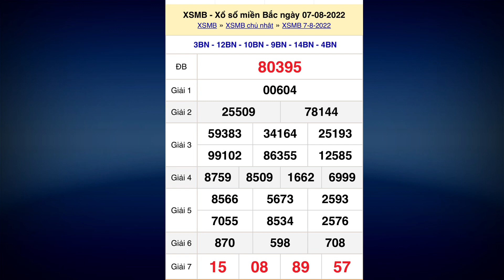Kết quả xổ số Miền Bắc ngày 7 tháng 8, 2022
Quay thử XỔ SỐ MIỀN BẮC hôm nay ngày 8 tháng 8/2022 - XSMB - XS - Xổ số | Tin Tức 24h Online 247
Quay thử XỔ SỐ MIỀN BẮC hôm nay 8/8/2022 - XSMB - XS - Xổ số | 247 - H2N

XỔ SỐ MIỀN BẮC hôm nay 8 tháng 8, 2022

*MIỀN BẮC
Thứ 2: Xổ số kiến thiết Hà Nội ( xshn )
Thứ 3: Xổ số kiến thiết Quảng Ninh ( xsqn)
Thứ 4: Xổ số kiến thiết Bắc Ninh (xsbn)
Thứ 5: Xổ số kiến thiết Hà Nội ( xshn )
Thứ 6: Xổ số kiến thiết Hải Phòng ( xshp)
Thứ 7: Xổ số kiến thiết Nam Định (xsnd)
Chủ Nhật: Xổ số kiến thiết Thái Bình ( xstb)
*MIỀN NAM
Thứ 2: TP. HCM (xshcm), Đồng Tháp (xsdt), Cà Mau (xscm)
Thứ 3: Bến Tre (xsbt), Vũng Tàu (xsvt), Bạc Liêu (xsbl)
Thứ 4: Đồng Nai (xsdn), Cần Thơ (xsct), Sóc Trăng (xsst)
Thứ 5: Tây Ninh (xstn), An Giang (xsag), Bình Thuận (xsbth)
Thứ 6: Vĩnh Long (xsvl), Bình Dương (xsbd), Trà Vinh (xstv)
*MIỀN TRUNG
Thứ 2: Thừa T. Huế (XSTTH), Phú Yên (XSPY)
Thứ 3: Đắk Lắk (XSDLK), Quảng Nam (XSQNM)
Thứ 4: Đà Nẵng (XSDNG), Khánh Hòa (XSKH)
Thứ 5: Bình Định (XSBDI), Quảng Trị (XSQT), Quảng Bình (XSQB)
Thứ 6: Gia Lai (XSGL), Ninh Thuận (XSNT)
Thứ 7: Đà Nẵng (XSDNG), Quảng Ngãi (XSQNG), Đắk Nông (XSDNO)
Chủ Nhật: Khánh Hòa (XSKH), Kon Tum (XSKT)